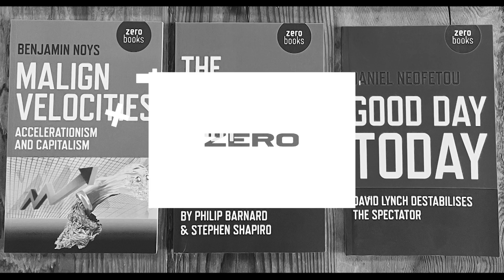Beyond the Politics of the Rural and Urban Divide: Vron Ware's 'Return of a Native'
The English countryside is often seen as timeless, remote and shielded from the harshest problems of modern life. Yet, as Return of a Native reveals, it is to rural England that we must look for the roots of our current crises.

Beginning and ending at a crossroads in north west Hampshire, with feet planted firmly on the soil, Vron Ware brings her experience of writing about racism, colonial history, war and feminism to show us how to look at the land in a new light. With one eye on the parish and another on the distant horizon, she leaves no stone unturned in this quest to understand how we humans arrived at this place.

From Bronze Age ruins to the fall-out from Brexit, Return of a Native is an ecological reckoning with England’s future as well as its deep history.

Acid Horizon